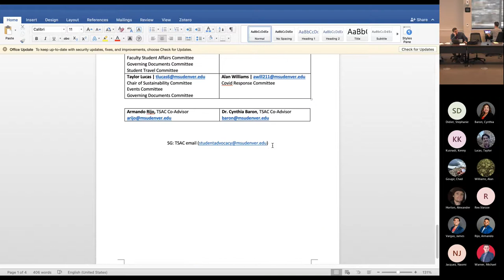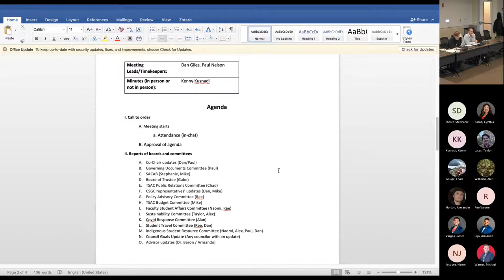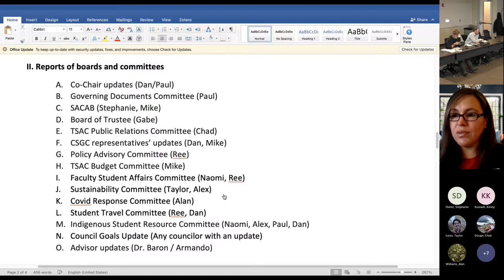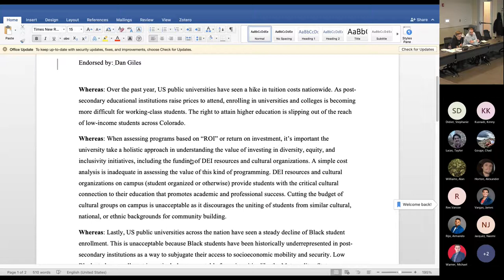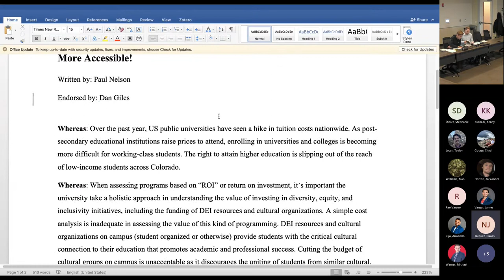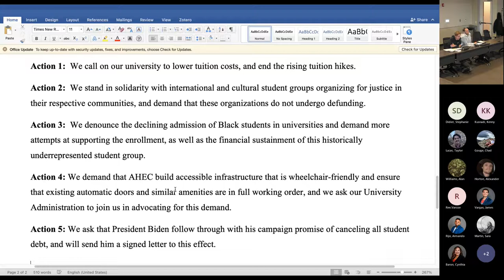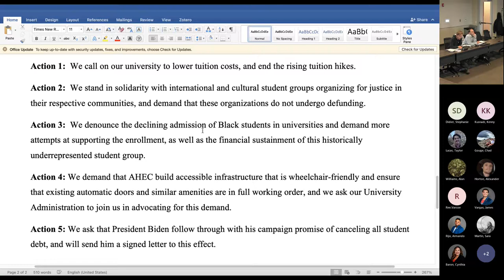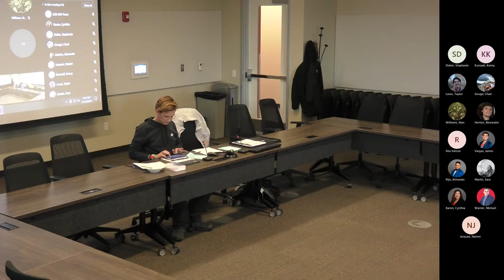MSU Denver’s Student Government: The Student Advocacy Council Weekly Meeting 11-18-2022